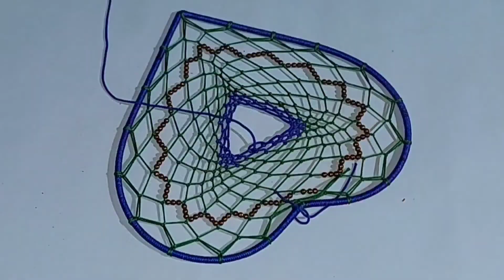DIY ROOM DECOR | DREAM CATCHER WALL HANGING CRAFT | HOME DECOR IDEA